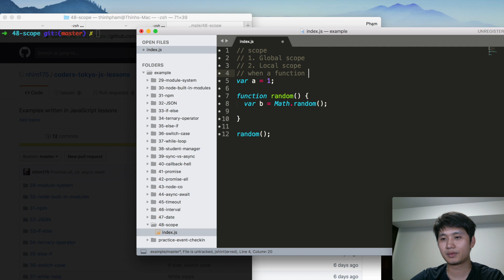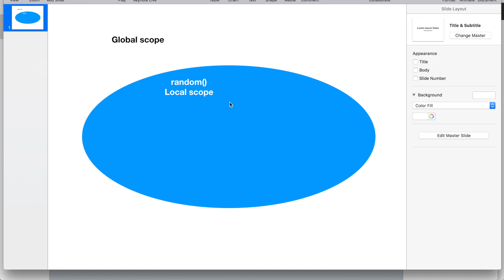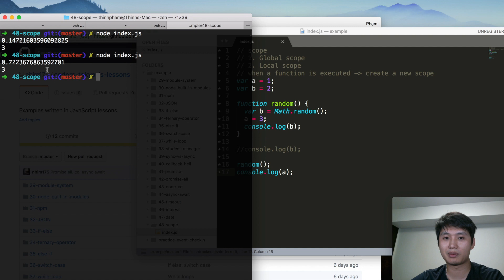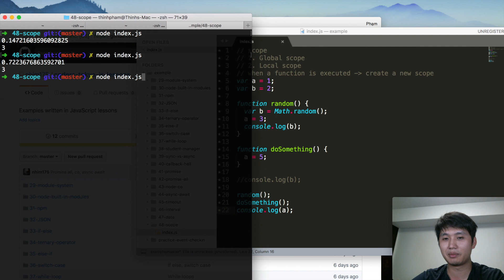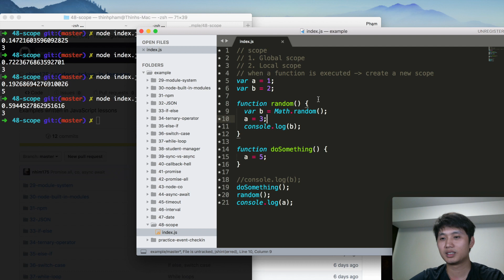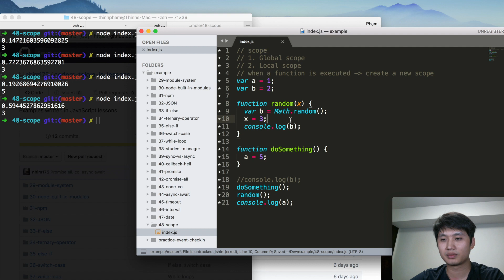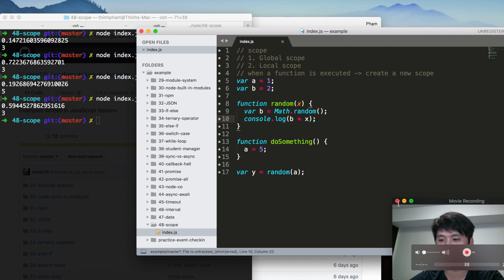Bài 48 - scope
🍣Hãy chia sẻ clip này để những người chưa biết đến khoá học MIỄN PHÍ có cơ hội được tham gia